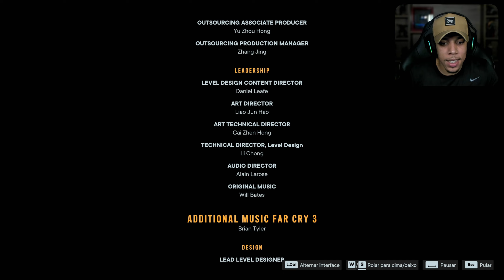FAR CRY 6 #39 | ENTRAMOS NO VULCÃO e A BATALHA FINAL CONTRA CITRA! ( DLC Vaas: Insanity)